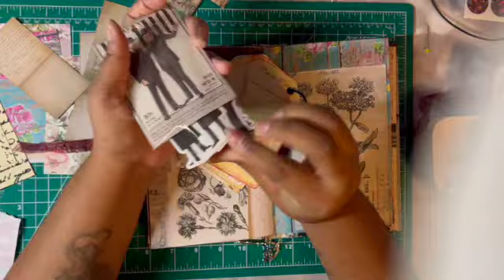Let's Make A Junk Journal Pt 3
Let's make a junk journal book from beginning to end. Everything from how I used an old book for the cover, decorating the inside and inserts, making the inserts, and decorating the cover. Most of the items are scrap papers from paper pads, stickers from Temu, and the old book from Dollar Tree. I hope you enjoy this three part series.